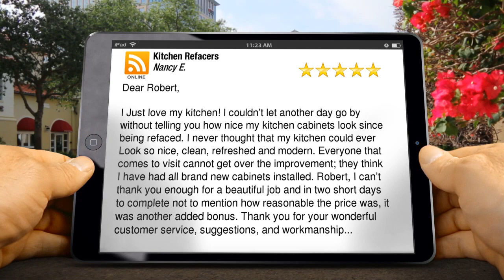Kitchen Cabinet Refacing, Painting,Refinishing Halifax,Dartmouth N.S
kitchen cabinet refacing door painting Refinishing Halifax, Dartmouth Nova Scotia

    Kitchen Refacing
A popular alternative then replacing. When doing any type of cabinet renovations or modifications Kitchen Refacers can  make major changes to your kitchen with the existing cabinets.  With refacing, your cabinets can achieve a beautiful new  renewed look with only investing half the sum of expenses on average. compared to new cabinets.
In the refacing approach, current doors, drawer fronts and hardware is  changed with new ones.
In most cases the benefit here is that during our refacing process  your fridge and stove can be used at all times. All doors are custom made to fit any cabinet size you may have.
Your floor does not  need to be replaced or altered when your cabinets are replaced.
Plumbing and electrical  can also stay without any alterations, unless  you plan on upgrading appliance electrical requirements.  Maybe you're in need of a quick update before putting your home on the market. If your cabinets are in good solid condition and you are happy with the layout then there is no need to replace.  On average up to 60% of the cabinets are in place. Drawer and handle hardware can be replaced with modern soft close concealed hinges.
 We offer you the same kitchen accessories that you would normally have with a new kitchen design.  So there is no need to shop for box store prices when we can offer you solid advice. You deal with one person to get the right information. Even if you are just looking, we want to give you the proper information when making your purchasing decision.
Other services we offer is new kitchen islands ,pantries with built in rollouts as an option.
Cabinet Refacing Process
 Our Kitchen cabinet refacing process is a double bond application. This involves applying a laminate backer called phenolic which is 1/32" thick, this is then adhered to a kitchen Cabinet . This material is then glued to your cabinet surfaces which is similar to your laminate counter top process. This is what we call a double bond process. This gives  a better  durable bond then other refacing applications which  is often  used by other companies to save time.
 One question I often receive is how to remove this material from the cabinet. Answer is, you  would have to use a heat gun, or the use of a sharp knife to cut it off.
Kitchen Cabinet Refacing Before And After refacing,laminate kitchen cabinets reviews,laminate kitchen cabinets vs wood,modern kitchen cabinets,
How To Estimate Average Kitchen Cabinet Refacing Cost
Refacing kitchen cabinet doors refacing kitchen cabinet doors cost
New kitchen cabinets will give a fresh look to your kitchen refacing Cost · Kitchen Cabinet Refinishing Halifax Ns
Kitchen Refacing Ideas.
Laminate kitchen cabinets colors image of remodeling paint laminate kitchen cabinets ideas  Find the best offers for your search used kitchen cabinets nova scotia,NS
refacing kitchen cabinet doors halifax
kitchen cabinet refacing with new cabinet doors.
revive your old kitchen for up to 50% less then what a new kitchen would cost by taking advantage of halifax kitchen cabinet refacing... halifax kitchen cabinet refacing - new doors and counter tops call . kitchen cabinet refacing with new cabinet doors..
reface kitchen cabinet doors  offers very affordable alternative to replacing those old cabinets by refacing them and saving more than 50%.
reface kitchen cabinet doors in glendale - new cabinet refacing.
For more information on Professional kitchen cabinet refacing Halifax,Dartmouth door painting refinishing & staining
Halifax kitchen cabinet refacers is open from 9 to 5 Monday to Saturday.
Replacing kitchen cabinet doors and drawer fronts
Thinking about replacing  only your kitchen cupboard doors?  Yes we offer this service too. A lot of my customers are looking for an easy, fast cost effective way of re-doing their kitchen. Read more about cupboard door replacement cost.
Once you understand our pricing plan, you will then see  it is a lot easier  then cabinet painting with less mess.
Kitchen Remodeling
We offer kitchen remodeling with our kitchen refacing services. If you are looking for other work to be completed in our refacing program. Let us know. Customers like to keep their remodeling project simply by dealing with one person. We can help organize your project to complete your project . Some of the projects we work with are.
Removal of walls
Electrical
Flooring
Windows
Plumbing
Go to this kitchen remodeling page for some helpful tips.